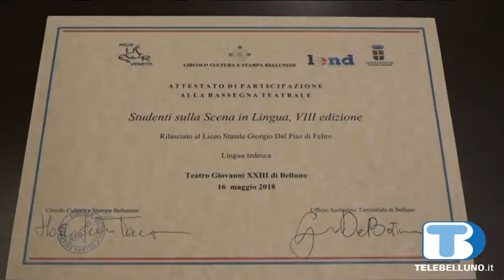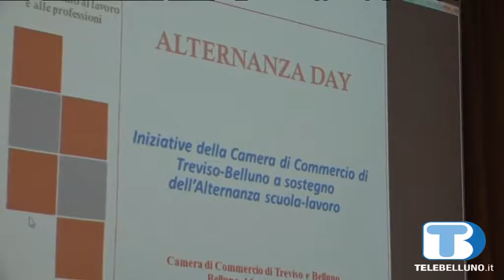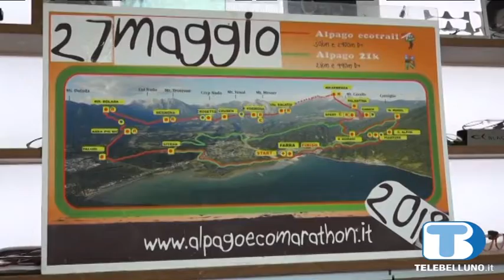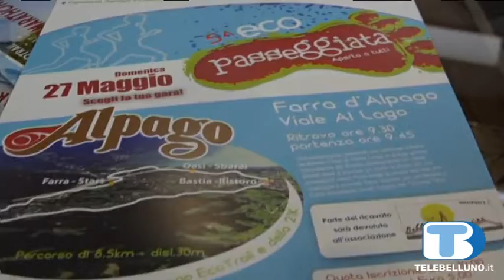Attività diocesane e varie